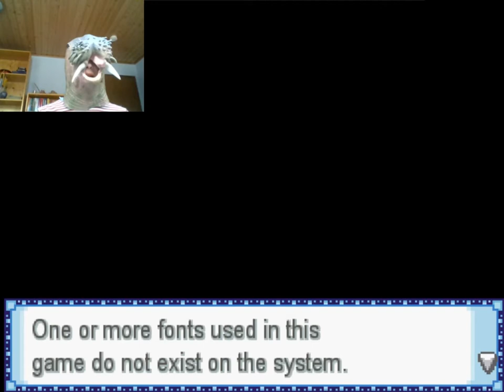Undertale x Pokemon: Poketale